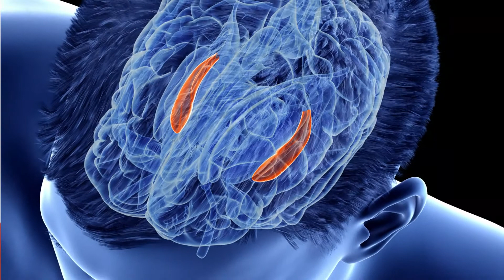Cetamina (Ketamina) - O Anestésico que atua no Hipocampo para o Tratamento da Depressão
Verdade é que a Depressão, uma patologia que tem acometido milhares de pessoas ao redor do mundo, infelizmente, tem crescido, exponencialmente, sobretudo, em decorrência dos efeitos colaterais da Pandemia, advindos, principalmente, da manutenção da necessidade do isolamento social.

Justamente por este motivo, habitualmente, o Tratamento Psiquiátrico associado à Psicoterapia vem sendo adotado como primeiro recurso para indivíduos que apresentam quadros depressivos. Contudo, quando a resposta destes pacientes não é satisfatória ou, ainda, não existe a remissão de pelo menos uma parte considerável destes sintomas, sem dúvida, o sofrimento torna-se ainda maior. Uma vez que, estas pessoas experimentam o aumento rápido de suas frustrações e, consequentemente, do sentimento de desesperança.

O ponto positivo é que algumas pesquisas recentes, entretanto, têm apontado a diminuição de sintomas depressivos através da utilização de uma droga que ficou conhecida como Cetamina ou Ketamina que, na realidade, trata-se de um Anestésico, descoberto no ano de 1962 e, atualmente, considerado bastante seguro para a utilização em inúmeros países.

Venha pensar fora da caixinha!

Descubra o Treinamento de Ginástica Cerebral Influencer.

Ketamine - The Anesthetic that acts in the Hippocampus for the Treatment of Depression (Cerebral Influencer)

It is true that Depression, a pathology that has affected thousands of people around the world, unfortunately, has grown, exponentially, above all, due to the side effects of Pandemic, arising mainly from the maintenance of the need for social isolation.

Precisely for this reason, the Psychiatric Treatment associated with Psychotherapy has usually been adopted as first resource for individuals with depressive conditions. However, when the response of these patients is not satisfactory or, still, there is no remission of at least a considerable part of these symptoms, without a doubt, the suffering becomes even greater. Since, these people experience a rapid increase in their frustrations and, consequently, the feeling of hopelessness.

The positive point is that some recent research, however, has pointed to the reduction of depressive symptoms through the use of a drug that became known as Ketamine, which, in reality, is an Anesthetic, discovered in the year 1962 and, currently, considered quite safe for use in numerous countries.

Come and think outside the box!

Discover Cerebral Influencer's Brain Gym Training.

Ketamina: el Anestésico que actúa en el Hipocampo para el Tratamiento de la Depresión (Cerebral Influencer)

Es cierto que la depresión, una patología que ha afectado a miles de personas en todo el mundo, lamentablemente, ha crecido, de manera exponencial, sobre todo, debido a los efectos secundarios de la pandemia, derivados principalmente del mantenimiento de la necesidad de aislamiento social.

Precisamente por ello, el Tratamiento Psiquiátrico asociado a la Psicoterapia se ha adoptado habitualmente como primer recurso para personas con condiciones depresivas. Sin embargo, cuando la respuesta de estos pacientes no es satisfactoria o, aún, no hay remisión de al menos una parte considerable de estos síntomas, sin duda, el sufrimiento se hace aún mayor. Desde entonces, estas personas experimentan un rápido aumento de sus frustraciones y, en consecuencia, el sentimiento de desesperanza.

Lo positivo es que algunas investigaciones recientes, sin embargo, han apuntado a la reducción de los síntomas depresivos mediante el uso de un fármaco que se conoció como Ketamina, que, en realidad, es un Anestésico, descubierto en el año 1962 y, actualmente, considerado bastante seguro para su uso en numerosos países.

¡Ven a pensar fuera de la caja!

Descubre Gimnasia Cerebral.